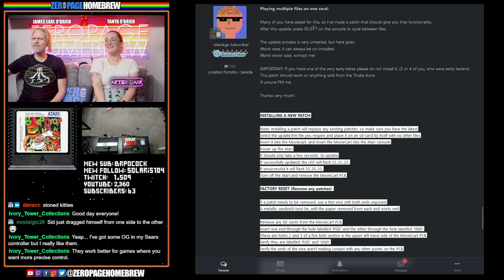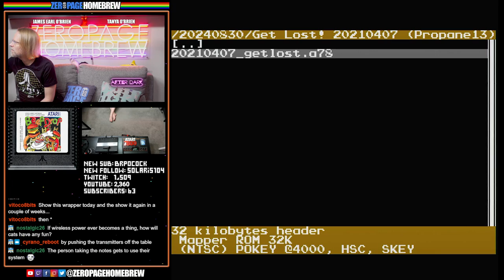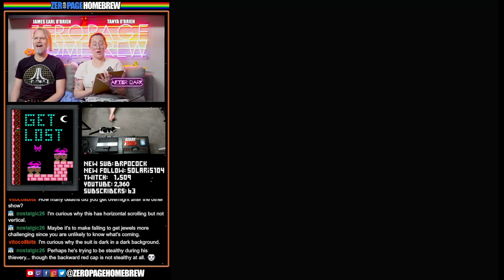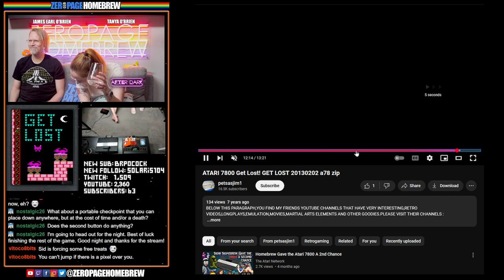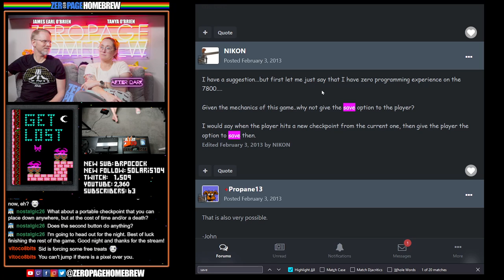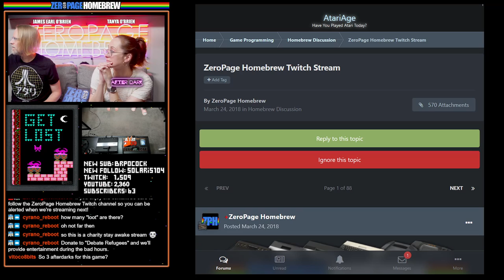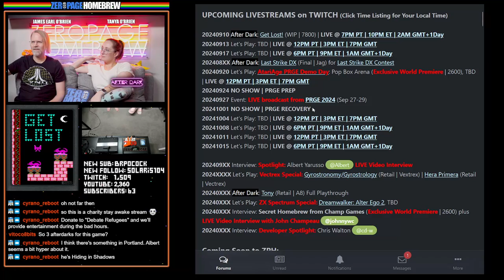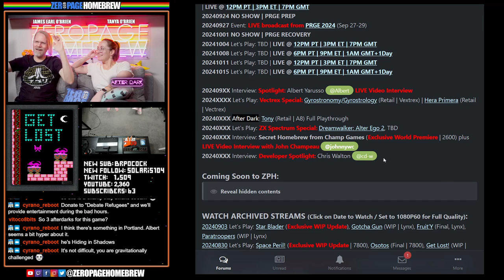AFTER DARK: Get Lost! Atari 7800 (Part 1/3 - 38 Loot)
00:00 Intro/News
21:44 Get Lost! (2021 WIP | 7800) by John K Harvey @Propane13

60FPS through RetroTINK 5X-Pro: Atari 2600 (RGB), 5200 (SVID), 7800 (RGB/SVID), 800XL (RGB), Jaguar (RGB), Lynx (VGA)